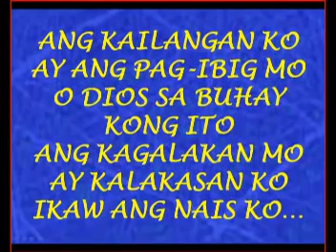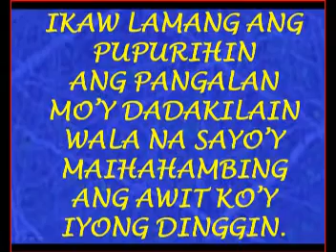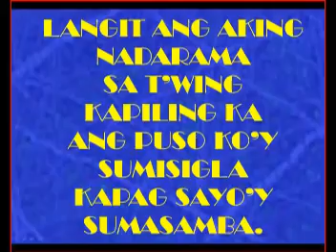Langit Ang Aking Nadarama with Lyrics | Worship Song